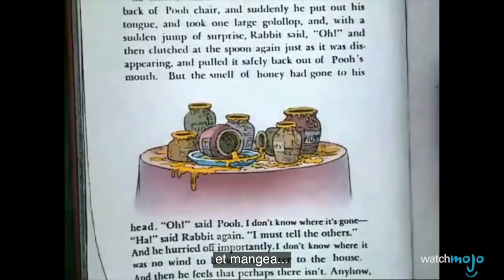TOP 10 THÉORIES les plus FLIPPANTES sur les DESSINS ANIMÉS !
Top 10 des théories sur les dessins animés !

Quelles sont les théories les plus surprenantes qui concernent des dessins animés en apparence innocents ? Les Pierrafeu qui vivent dans le futur ? Le cancer de Charlie Brown ? Les maladies mentales de Winnie et ses amis ? Joignez-vous à nous pour le décompte de cette liste des 10 théories de fans sur les dessins animés !